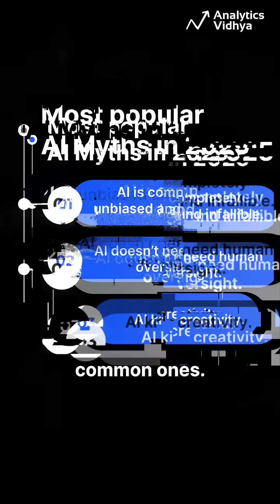Debunking the Biggest Myths About AI in 2025!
AI is powerful, but it’s surrounded by myths. Let’s break down the truth behind the top misconceptions in 2025.